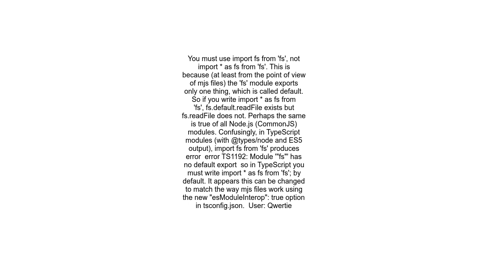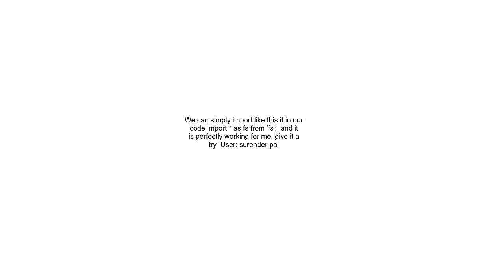Why doesn&#39;t &#39;fs&#39; work when imported as an ES6 module